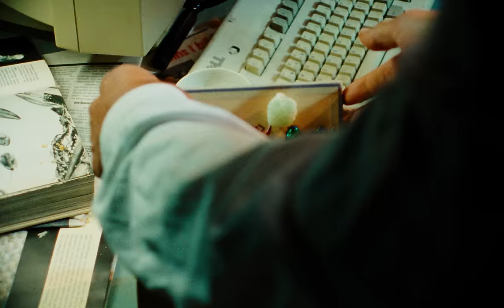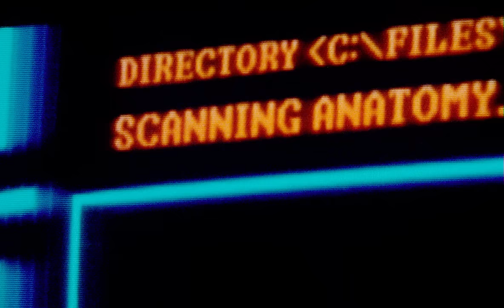Provoker — It's In My Head (Official Video)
I’m in trouble now.
Had a feeling when I left that night
You know how it go. Water filling up my eyes
I know, I know somethings wrong. Got me feeling off.
I know I’m on your mind

In a rush, no need
Only to breach reality
No love for me
How can it break so easily
It’s in my head
It’s in my head, oh no It’s in my head
It’s in my head, I know

Maybe in a parallel you would take my love
Jump in hyperspace
Not a real good sign in my bed at night
Just to lie awake, I know you don’t really care when you’re on my time
You don’t give a fuck
Nevermind if I’m on your mind

I been up so long
I been up so long That I feel good down

Credits:

Director: Olle Knutson @olleknutson
DOP: Simon Bendroth @simonbendroth
Producer: Jacob Ledbrook @jake_led
Production Company: Gargaletto & Firebloodeyes
Label: YEAR0001 @year0001online
Creative Director: André Jofré @andrejofre
A&R: Oskar Ekman @oskarjpekman
Label Rep: Ella Schäfer @ellaschfr
Set Designer: Angelica Nyman @saucegirl1986
Set Assistant: Alice Hägglund @butchxfemme
Gaffer: Olof Jonsson @olofanten
Costume. Alice Lönnblad @tralalaalice
Webdesign: Melker Bengtsson
3D / CGI: Oscar Järviken @ojarviken
Studio: Guldfabriken Studios @guld.fabriken
Editor: Linus Johansson @linus.a.johansson
Colorist: Axel Rundqvist @coloristquist
Titles: Alex Petty @alexpetty
Graphic Design: William J Canning @williamicanning
Cockroach Handler: Jesse McCormack @tater_titz
Special Thanks: Ali Boriri
Lisa Hjertén, Philip Hovensjö, Fabian Reich, Nina Boriri, Fredrik Lund-Hansen